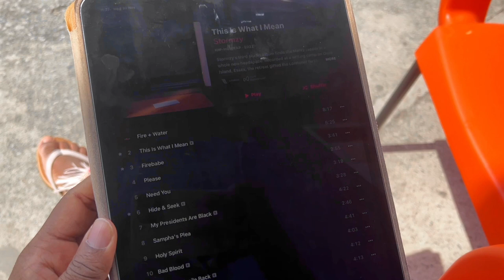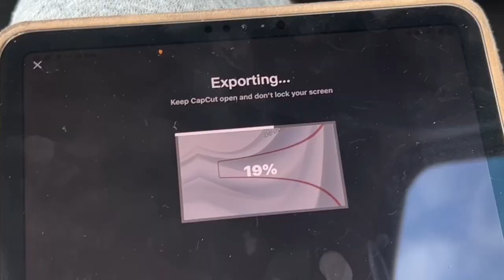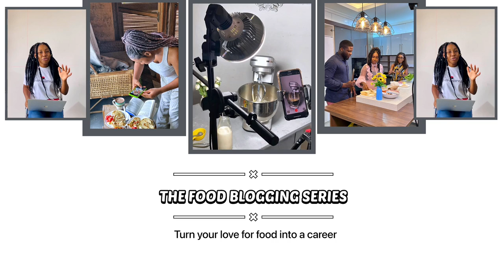Vlogmas Day 1| My most enjoyable road trip to Kumasi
Hi family, this year I am taking part in Vlogmas. For the next 30 days, I'll try my absolute best to upload a video everyday or at leas 4-5 times a week capturing some events in my life.

In this first episode I’m taking you guys on my trip back to Kumasi. It’s very uneventful but I enjoyed it.
Let me know what you will like to see on the channel

You can find out more on my Instagram